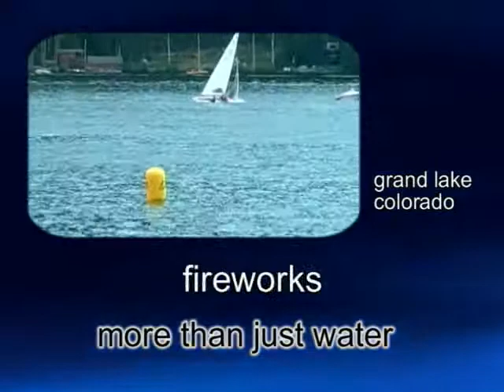Grand County Dog Sled Rendezvous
Opening clips features the 26th annual Grand County Rendezvous - hosted by Rocky Mountain Dog Sled Association and the Colorado Mountain Mushers. Grand Lake and the surrounding Grand County area host various events throughout the year, including Memorial Day, Western Days, Labor Day and Winter Carnival weekends.  It's all just a lot of fun for the whole family.